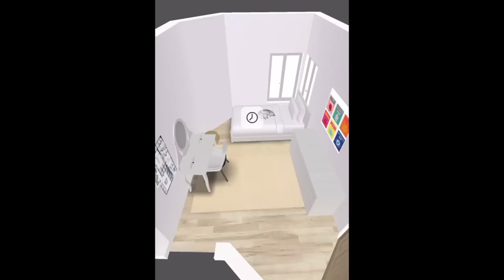Doctor has to perform p@inful procedure..It h~rts so bad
Today Evie has to go into the doctor and get a p@inful procedure done!  She says it's h~rts so bad!  This new treatment will hopefully help get Evie's ankle healing faster!  This is not the only thing that happens today, we also watch IT and IT2 on Netflix and Amazon Prime while it's raining outside!  We make muffins and curl up together in the bed under blankets to watch movies together!  We also show you Sebi learning tons of new cheer tumbling skills at Cheer Extreme!